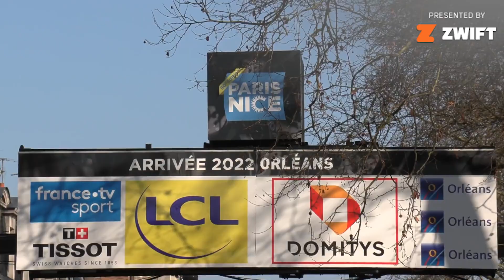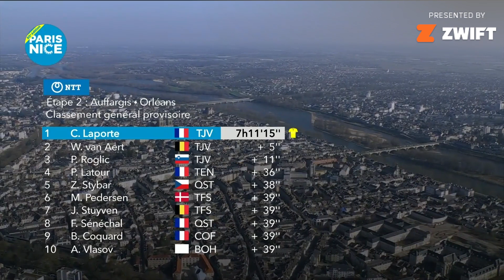Crosswind Carnage At Paris-Nice!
Go on-site with FloBikes Gregor Brown at the second day of the 2022 Paris-Nice.